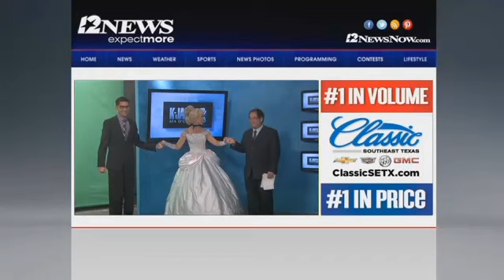Cinderella visits K-JAC Live at 4 O'clock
Cinderella talks to Angel about the Gowns on the Town Princess Dance Camp... and shows him how to dance!